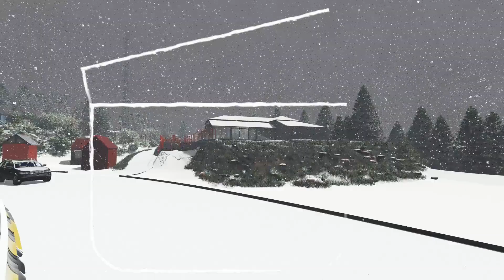RESTAURANT DESIGN IN MURREE EXPRESSWAY-3D REALISTIC VIEW-ANIMATION-SNOW FALLING VIEW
PAVILION DESIGN CONSULTANT is making places that improve the human experience through development, imagination, and vision. Architectural/Structural firm. A dynamic Architectural firm stunningly centered around Architecture, interior design, and Structural design situated in the Lahore, Pakistan.